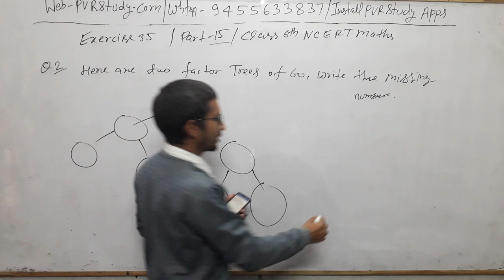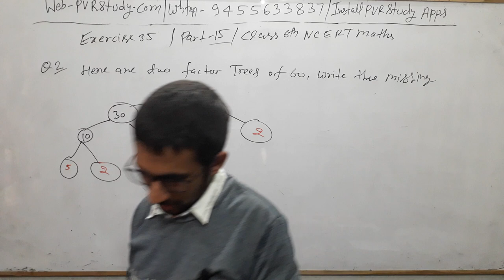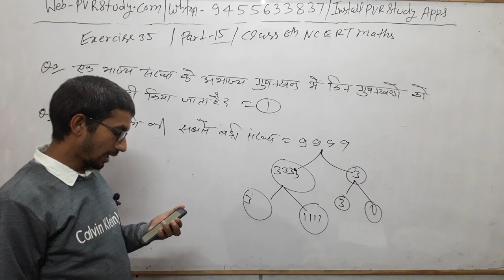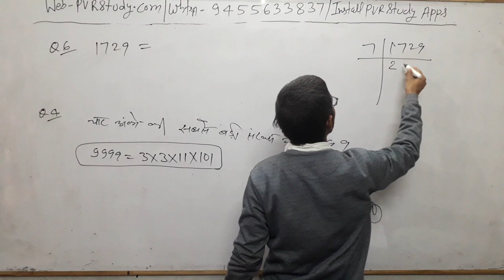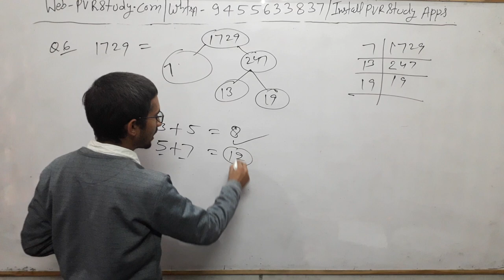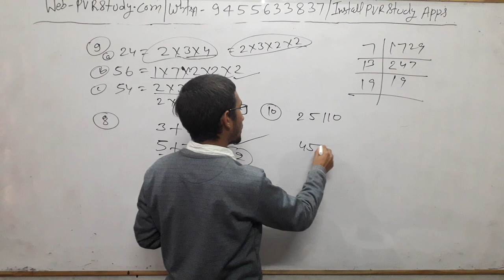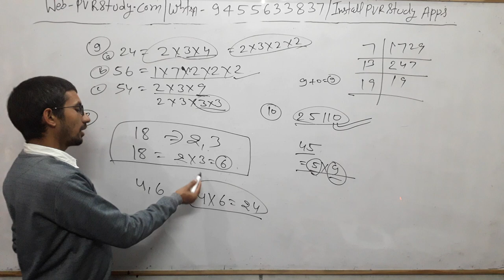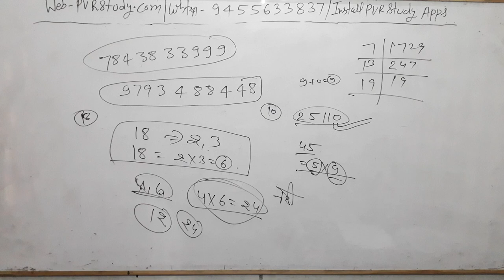Class 6th NCERT Maths Part 15🌹chapter 3.5| Full HD Quality classes for STET| SSC| RRB